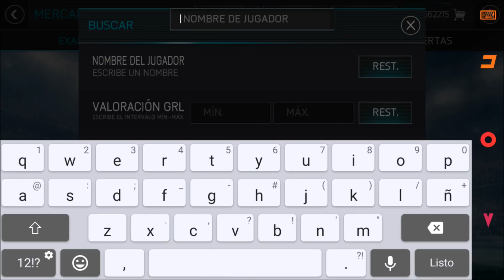FIFA MOBILE TEMPORADA 2 || ¡¡ME JUEGO EL DESCARTE DE LUIS SUÁREZ 88 EN EL CLÁSICO!! || ANDROIDTVEC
HEY¡¡ MUY BUENAS A TODOS¡¡
Nuevo vídeo de FIFA MOBILE, hoy conseguiremos a un NUEVO ICONO con GRL 89 y nos jugaremos el descartar a LUIS SUAREZ grl 88 en el CLÁSICO...
Espero que les guste el vídeo y nos vemos en el próximo¡

COMPARTE